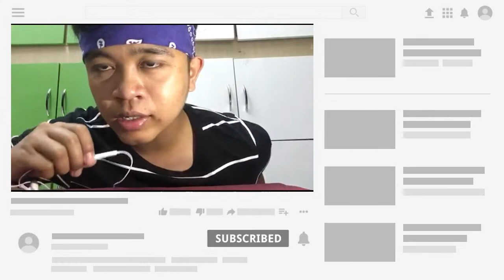Buleh ko den makan latok!?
Thank you very much en kj buat surprise raya ke rumah cerol, keropok lekor ganu and Latok

Pado den latok ni ok la.. Tak do la tak sodap, yo biaso la bukan makanan kito an.. Hehe nak nyumbek eh tu mulo mulo un takut gak

Lamo lamo, emm bulehh la~ sobab sos eh tu sodapp!